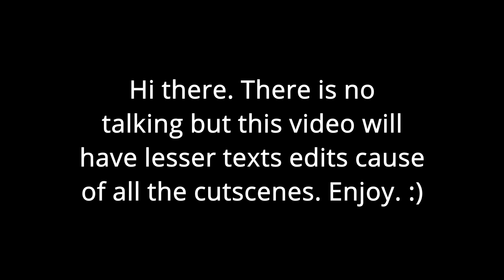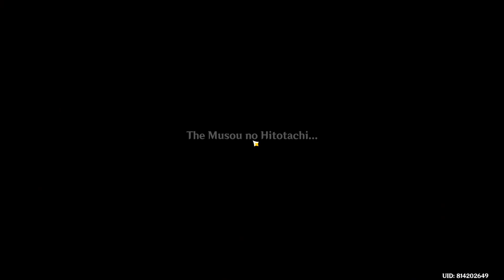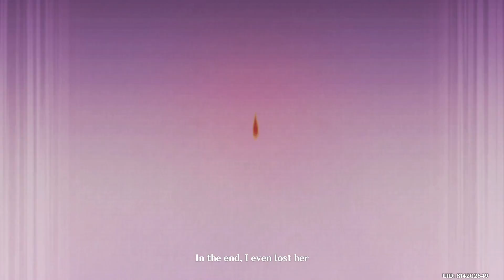Omnipresence Over Mortals Chapter II: Act III (Duel Before the Throne)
An epic duel with Signora. Kazuha showing the Shogun who's boss.